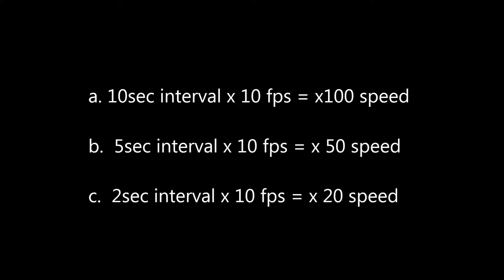Westfield Timelapse by EOS 7D + EF-S 10-22mm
Timelapse at Westfield Shepherds bush, London

EOS 7D + EF-S 10-22mm